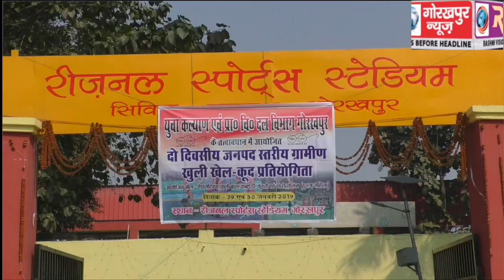दो दिवसीय जनपद स्तरीय ग्रामीण खुली खेलकूद प्रतियोगिता का हुआ आगाज, 19 विकासखंड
दो दिवसीय जनपद स्तरीय ग्रामीण खुली खेलकूद प्रतियोगिता का हुआ आगाज, 19 विकासखंड के खिलाड़ियों ने दिखाया दम